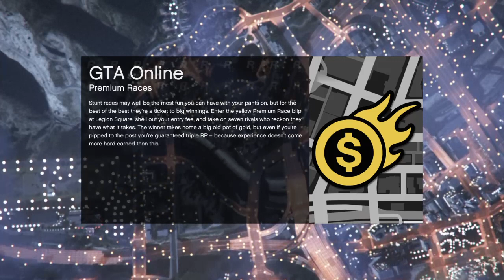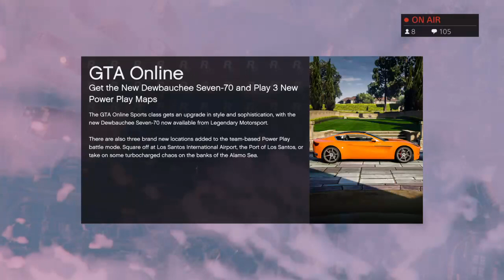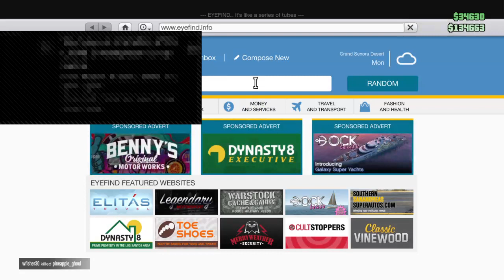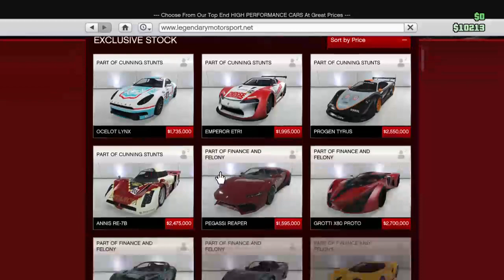PS4 GTA V Lamar Missions & More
2 Gamers who like to Stream - Come watch us stream  or watch the videos that are already up - Remember to Sub and Like on Videos - This is Jordan Mitchel and we are JM Streams